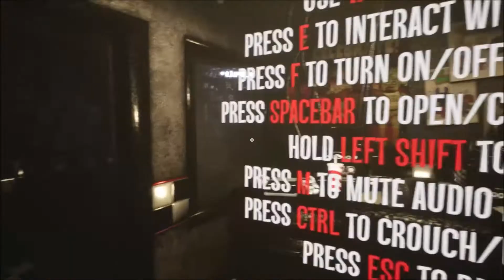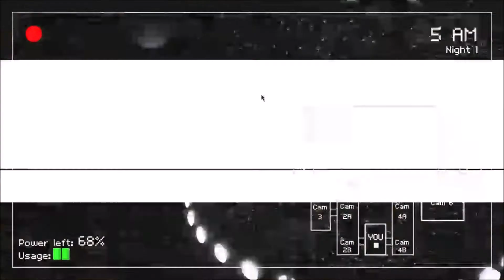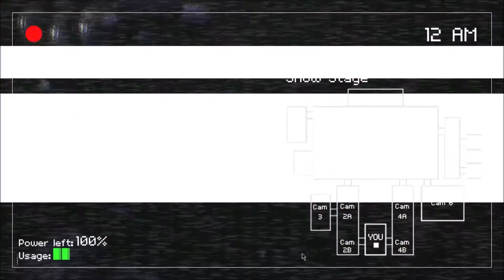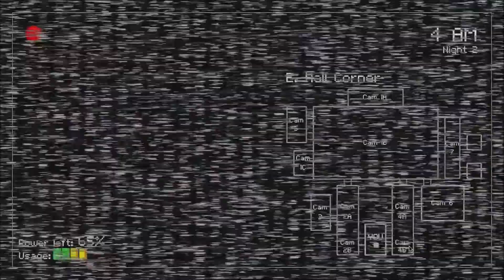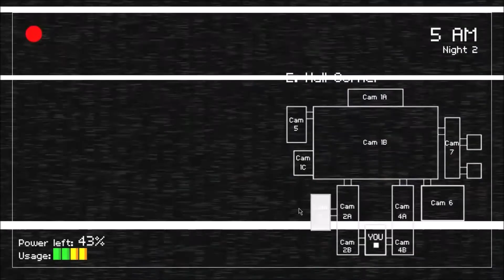Creepy Nights at Freddy's Game Walkthrough (Night 1- 2)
The game is really creepy

Some times ago i tried to play it trough but this is harder than the other games, i will try to play it trough